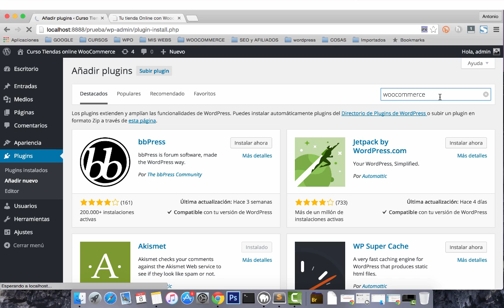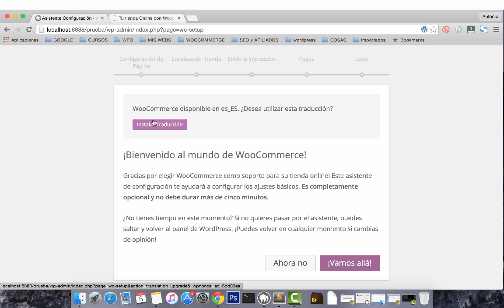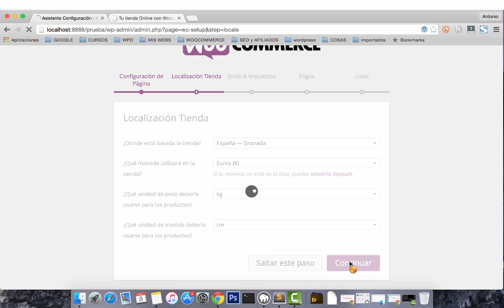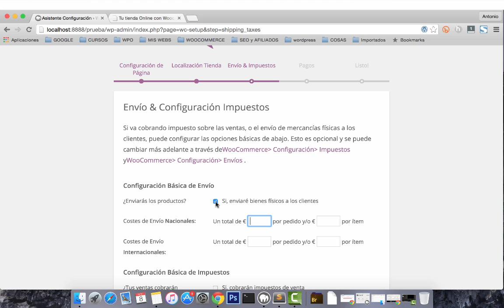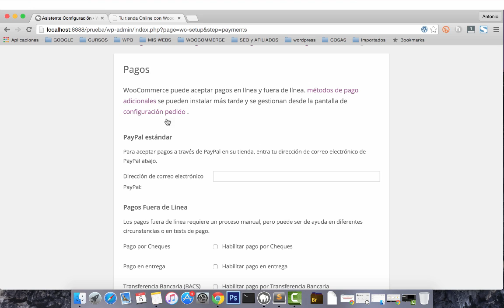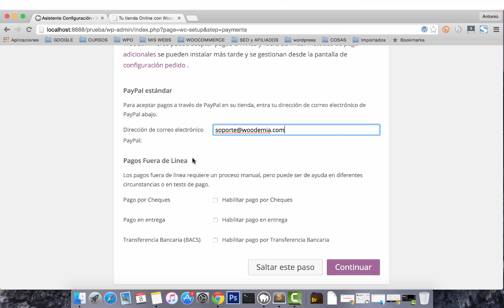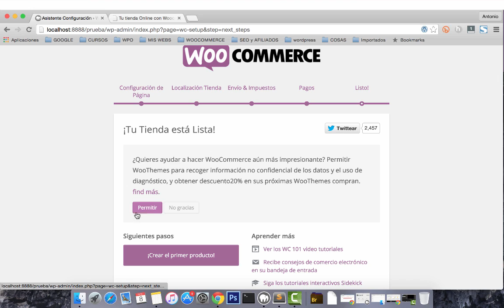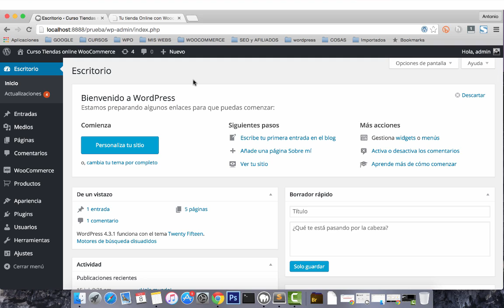Pasos para instalar WooCommerce - Lección 01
En este video puedes ver los pasos iniciales para instalar WooCommerce en Wordpress en Español.

Este tutorial de WooCommerce forma parte de una serie de videos que iremos subiendo poco a poco hasta completar toda la serie de formación. Una vez realizado mejoraremos las descripciones de todos estos tutoriales para ayudarte a entender mejor como crear tu tienda online con Wordpress y WooCommerce.

NOS PUEDES SEGUIR EN:

Profesor: Antonio Cantero
Web del profesor: Woodemia.com